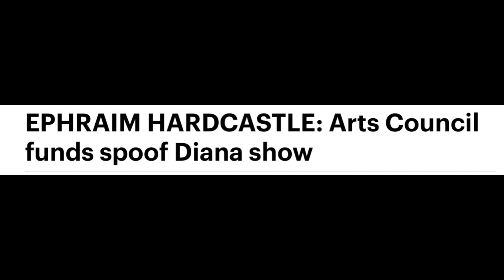SENIOR ROYAL TRASHED YET AGAIN - WHY?